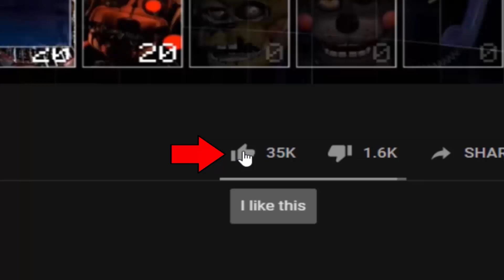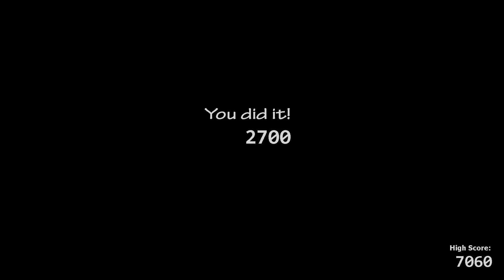Fazcoin In UCN! Fazcoin: Please Deposit 5 Freddys! (UCN Mods)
Fazcoin - UCN Mod made by: ZBonnieXD!

Credits:
- FNaF by: Scott Cawthon
- Mod by: ZBonnieXD
- Rockstar Freddy, Lefty by: A123Agamer